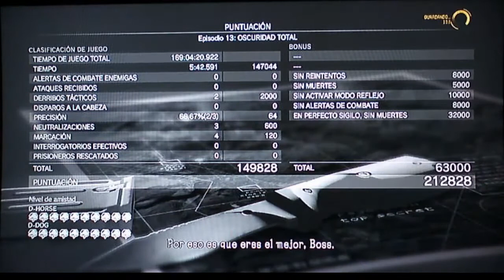MGSV THE PHANTOM PAIN: PITCH DARK MISSION 13